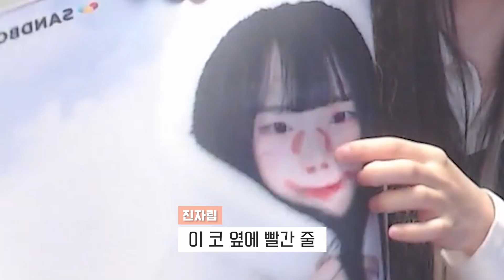원정상이랑 맞담배 펴 보기